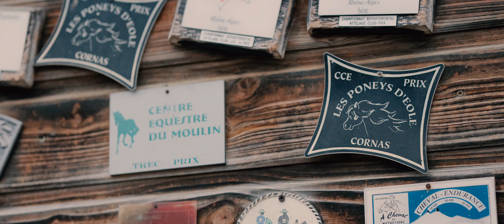Pratiquez l'équitation dans un centre équestre atypique - CENTRE EQUESTRE DU COUZON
Le centre équestre historique du Couzon à Vienne est équipé de tous les moyens favorables à l’apprentissage de l’équitation et au bien-être des chevaux et poneys.

Quel que soit votre niveau ou votre âge, les cavaliers et soigneurs émérites  vous proposent un accompagnement adapté à vos objectifs, qu’il s’agisse d’une pratique en loisirs équestre ou en équitation sportive.